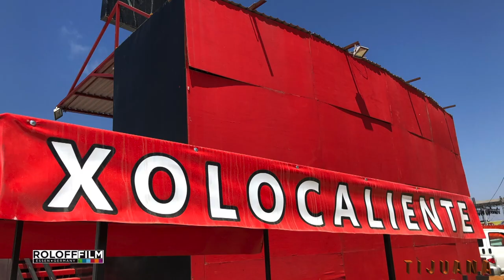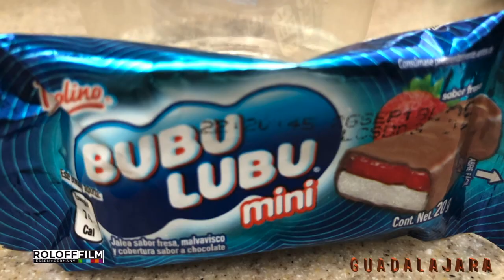Scorpions - Crazy World Tour - Part 9 Mexico 2018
On Tour with the sCREWpions - Part 9
Roloff Film, Essen - Germany